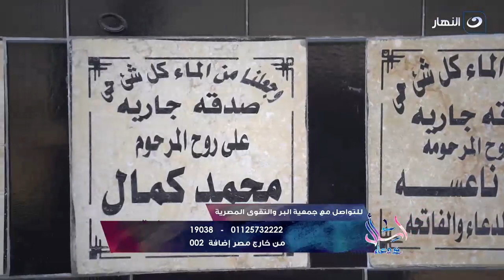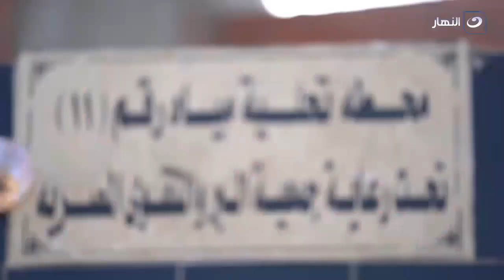اسال مع دعاء | اجعل الخير طريقك إلى الجنة - لقاء جمعية البر والتقوى المصرية